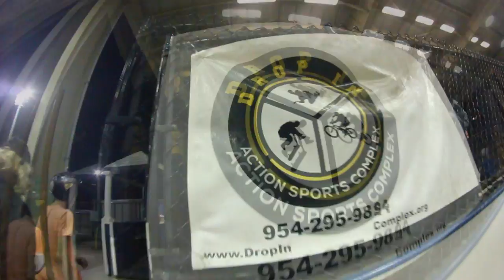Drop in Game of S.K.A.T.E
Game of skate at drop in. winner Andrew Hoang